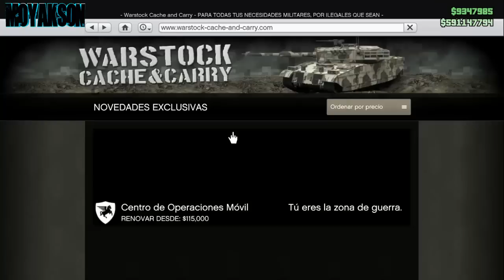NUEVO TRUCO DINERO INFINITO BRUTAL DUPLICAR AUTOS DE LUJO! GTA 5 1.40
▬▬▬▬▬▬▬▬▬▬▬▬ஜ۩۞۩ஜ▬▬▬▬-▬▬▬▬▬▬▬        ▓▓▓▓▓▒▒▒░░░ REQUISITOS ABREME!!! ░░░▒▒▒▓▓▓▓▓
▬▬▬▬▬▬▬▬▬▬▬▬ஜ۩۞۩ஜ▬▬▬▬▬▬▬▬▬▬▬▬

CREW CON HUMO PATRIOTICO ESPACIO PARA 1000 PERSONAS!

MI TWITTER!

MI INSTAGRAM!

CANALES AMIGOS!

▬▬▬▬▬▬▬▬▬▬▬▬ஜ۩۞۩ஜ▬▬▬▬▬▬▬▬▬▬▬▬
▓▓▓▓▓▒▒▒░░░ TAGS NO HACER CASO ░░░▒▒▒▓▓▓▓▓
▬▬▬▬▬▬▬▬▬▬▬▬ஜ۩۞۩ஜ▬▬▬▬▬▬▬▬▬▬▬▬

Este Truco es lo Sigiente : Truco de Dinero Infinito en GTA 5 Online Solo / Truco / Truco After Patch 1.27 / 1.28 / 1.29 En PS3 | Xbox 360 & 1.40 / 1.40 / 1.37 Para Nueva Generacion PS4 | Xbox One | PC. NUEVO TRUCO de Dinero INFINITO Guia/Metodo. Truco de Dinero GTA 5 . Conseguir Dinero Rapido / Conseguir Dinero Rapido en GTA 5 Online! Ver Un Truco de Dinero Infinito en GTA 5 Online 1.37 & Truco de Duplicar Autos / Coches en GTA 5 1.36 (GTA 5 Trucos) Este es el Mejor Truco, Rapido, Facil, Solo Truco de DINERO & RP Para la Version 1.37. Truco Rp Infinita, Truco para obtener mucha RP, Truco de Rp, Puntos Infinitos Trucos Gta V Online, Reputación Al Maximo Nivel, Niveles Infinitos 1.39 Conseguir Mucha Rp Conseguir Tener Mucha RP 1.39 Glitches Glitch 1.38 Unlimited Levels Infinite Rp 1.40 Truco Rp Infinita Funciona Subir Niveles infinitos Subir Niveles Muy Rapido Grand Theft Auto 5 Trucos Grand Theft Auto Niveles infinitos RP Infinita Grand Theft Auto Online Truco Rp Infinita 1.38 Gta 5 como conseguir rp infinita 1.38 gta v consgeuir rp infinita 1.27 como ganar millones al instante en gta v rico en gta v ganar dinero infinito 1.38 dinero infinito 1.27 plata infinita en gta v online 1.38 como ganar millones en gta v online 1.27 Trucazo Gta V RP 2,000,000 al Instante 1,000,000 Ganar Miles De Dolares en Gta V Online 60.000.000 $$ , 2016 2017 Actor Actores Actrices Actriz Adsense Android AnimaciónBaker Ballratheon Blogs Curiosidades España Español Fútbol War Webs Whatsapp Youtube GTA O Gta 5 online gta vice city Gta III GTA 3 Gta v Gta 5 Gta San Andreas Gta China Town Wars Gta Liberty City Gta IV Gta 4 Truco de Gta San Andreas Pc truco de gta v pc duplicar coches gta online Duplicar Objetos Rocket League Duplicar Coches de Lujo chetando cuenta - dinero infinito sin ayuda autos gratis gta v online 1.28/1.39
gta 5 online 1.28/1.39 nuevo truco dinero infinito autos gratis gta v online 1.28/1.39 GTA 5, dinero infinito, truco GTA 5 Online, dinero  infinito, truc